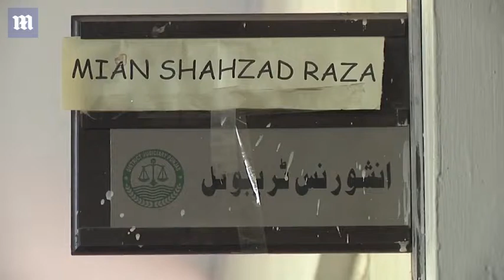Model jailed in Pakistan after trying to smuggle £1million of heroin